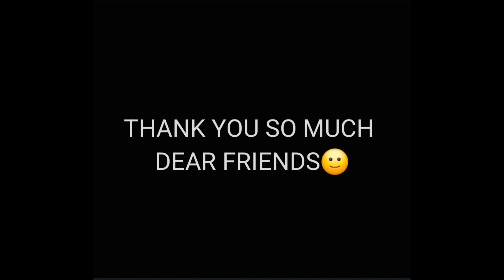Operationalisation of variables (with illustrative examples)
Variable operationalisation in quantitative designs. Why operationalise our variables?